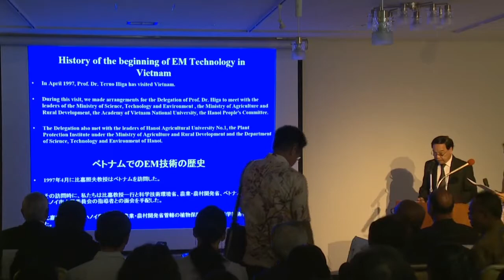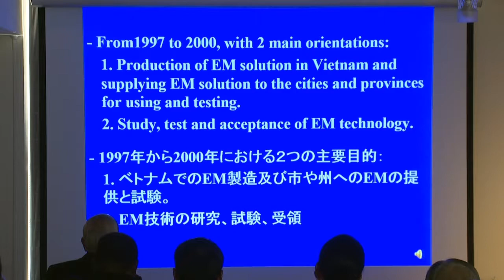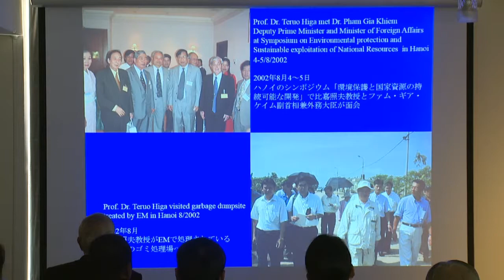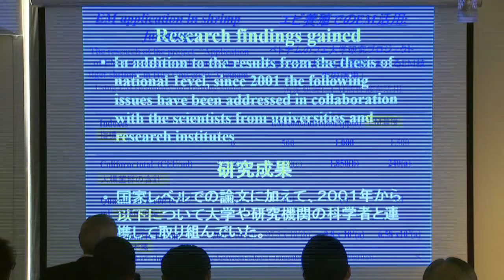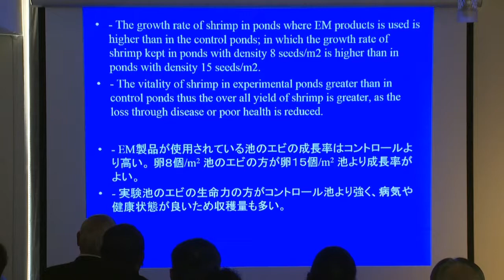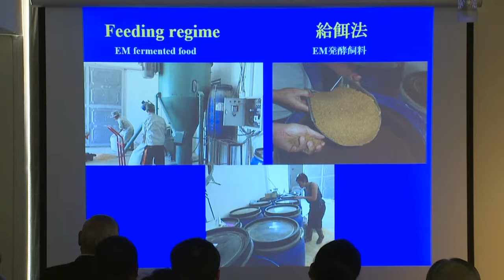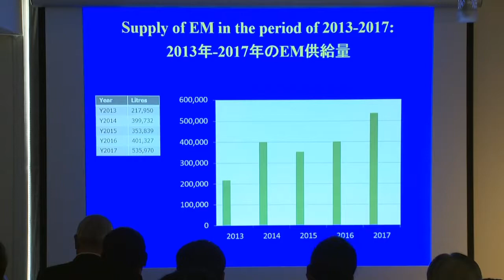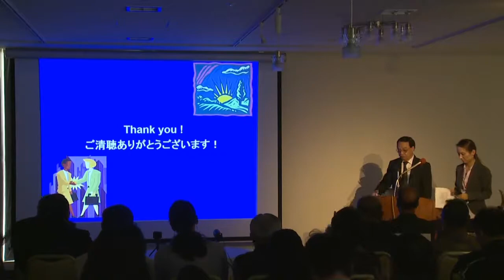EM in the World ③ - Dr. Quang from Vietnam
"EM History and Activities in Vietnam" by Dr. Quang on Nov 24, 2018